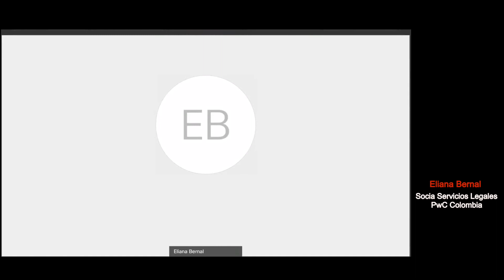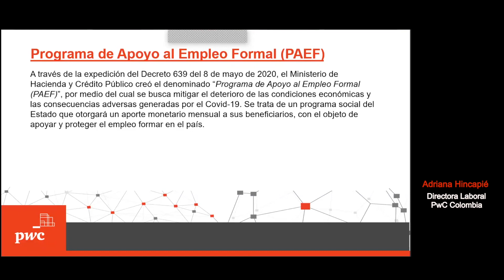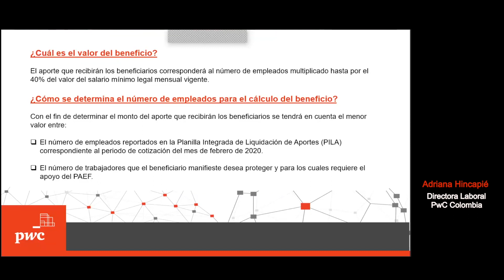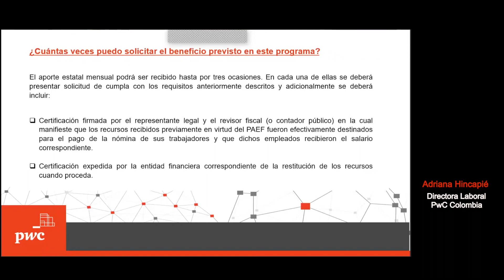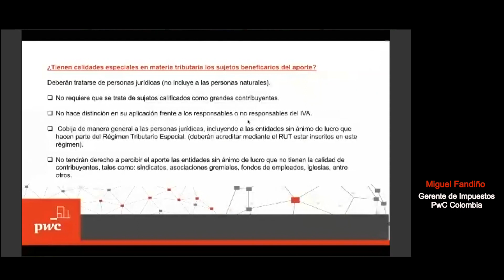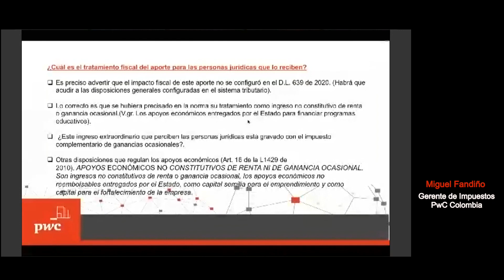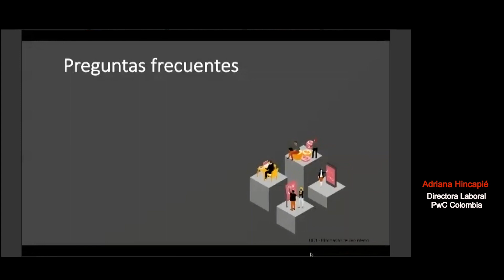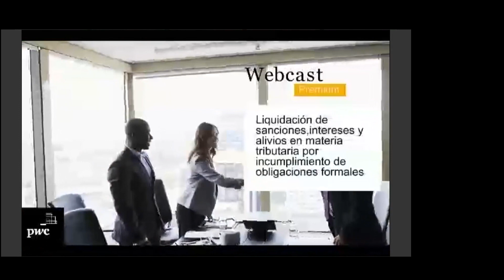Webcast PwC Colombia Programa de Apoyo al Empleo Formal Guías para su aplicación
Webcast: Tú preguntas y PwC te responde sobre COVID-19.
Tema: Programa de Apoyo al Empleo Formal  Guías para su aplicación  Laboral y Físcal
fecha: 14 de mayo